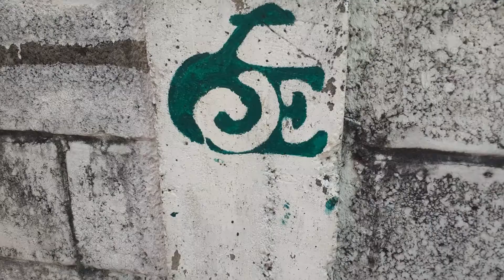Quarantine Freestyle - GEA Vlog #101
Welcome back, in todays Vlog we have a Quarantine Freestyle Session That Went Down In River Road During Lock Down!

Tic Tok: @greensera

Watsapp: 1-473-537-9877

Order Merch Now! 👆🏿👆🏿👆🏿

Background Beat Produced By Siemaa Prod.